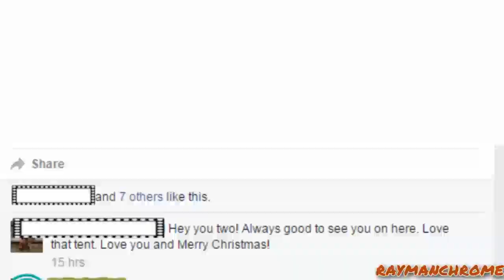[YTP COLLAB ENTRY] 10 to the power of 2 divided by 5 (Secondary)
Collab entry to @BasicallyBazinga's "Growing Seconds YTP Collab 2".
As of now, Spots 17, 19, 21, 23, 24, 26 and 27 are free to take